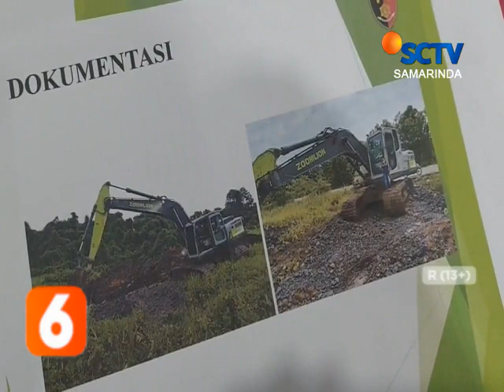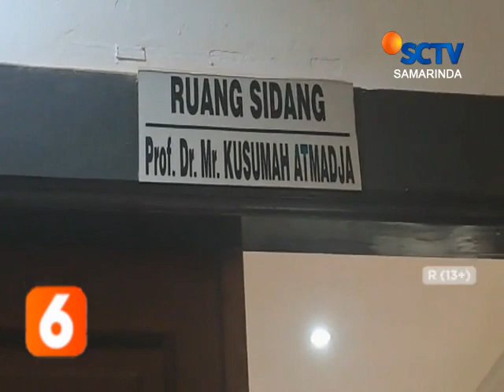BERITA SEPEKAN KALTIM EDISI 16 FEBRUARI 2023